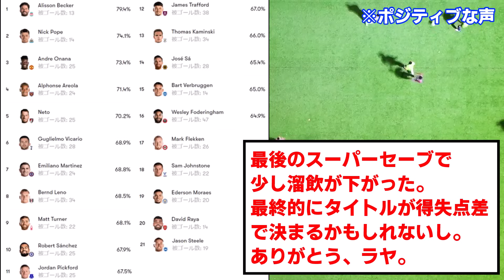【悲報】ダビド・ラヤ、プレミアリーグGK21人のうちセーブ率20位...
スティールグロくて草

（今回はTwitter(現:X)の反応のまとめです）
（外国語の訳はDeepL先生にお願いしています）